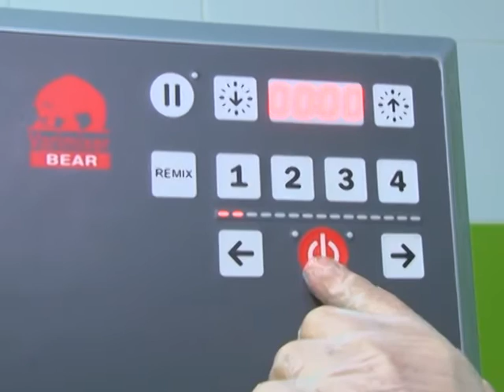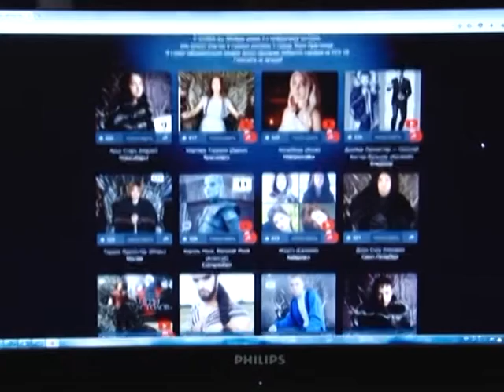Трое саратовцев вышли в финал всероссийского кастинга "Игра Престолов"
Кондитер, директор модельного агентства и студентка: трое саратовцев вышли в финал всероссийского кастинга. Теперь они самые узнаваемые двойники героев сериала "Игра престолов". Сейчас они борются за возможность стать лицом
промо-кампании пятого сезона культовой киносаги. Подробнее в сюжете нашего корреспондента от 2 октября 2015 года.